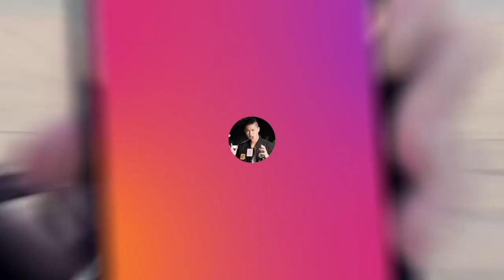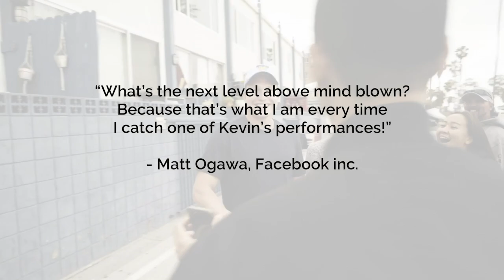Virtual Magic Show - Kevin Li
Kevin Li has entertained audiences around the globe, sharing his close-up magic on TV, Stage and Social Media. Now, he is bringing the most powerful live entertainment to the comfort of your home.